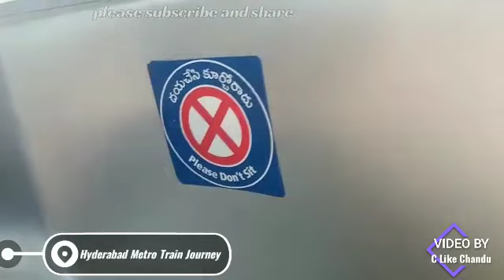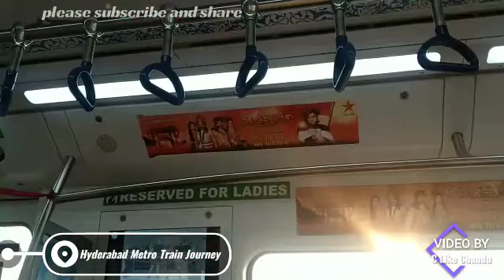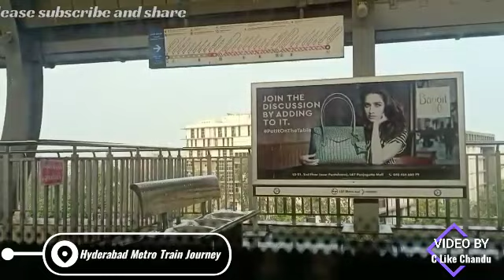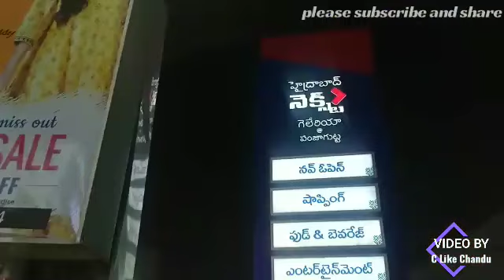DIML | Weekend Day Out | Hyderabad Metro Train Journey 👍 | Next Galleria Mall Punjagutta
malls in Hyderabad
next Galleria Mall Punjagutta
Hyderabad Metro Train Journey